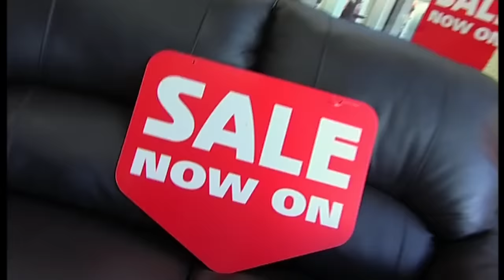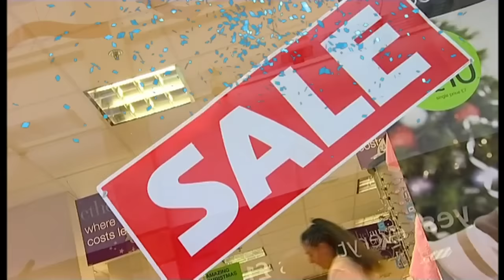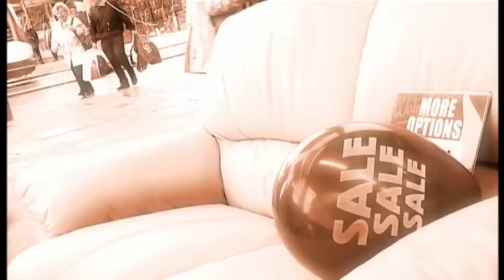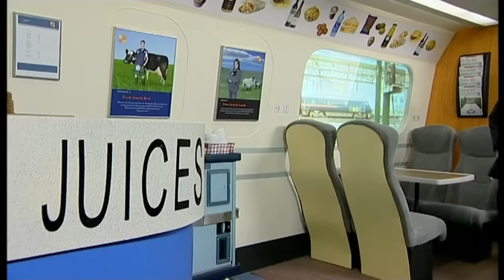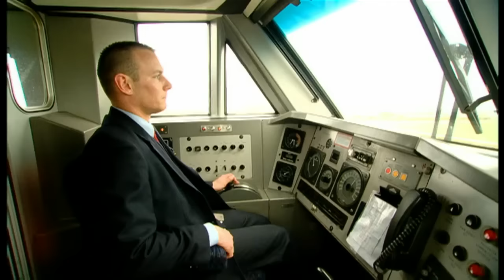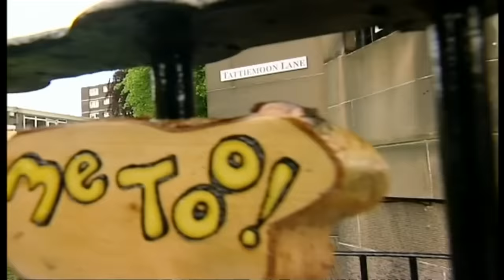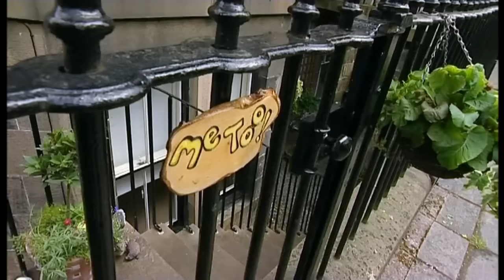What's Your Favourite Snack?! 🍿🌽 | @MeTooOfficialTVShow | compilation | TV Shows for Kids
In this compilation we will be following Granny Murray and Raymond around as they show us some lovely snacks and treats!